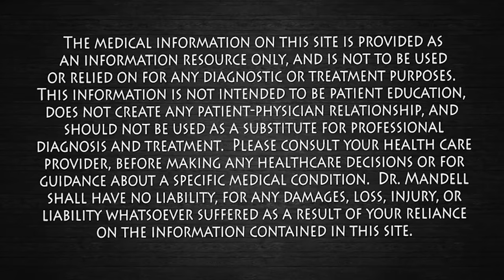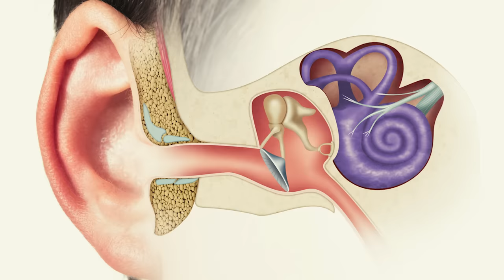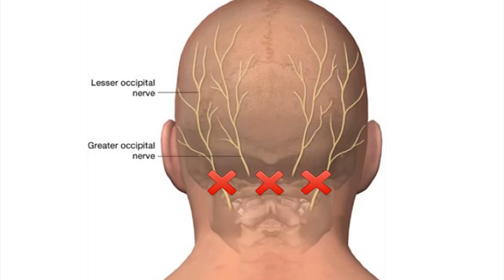SHOCKING TRICK FOR TINNITUS...SPOON TAPPING (Discovered by Dr. Mandell)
There are many different causes of tinnitus (ringing, hissing, clicking, and roaring sounds).   Even the best doctors and professors today, still do not have a cure for tinnitus.  Instead of putting dangerous drugs and medications into your body, it's more logical to try safe alternative methods.  This technique is based on tapping, an older method that has been successful for many people.   When tapping with two spoons, we can utilize  mechanical energy, vibration, and sound together.  Sending more stimulation at one time, we can hopefully reset the brain.